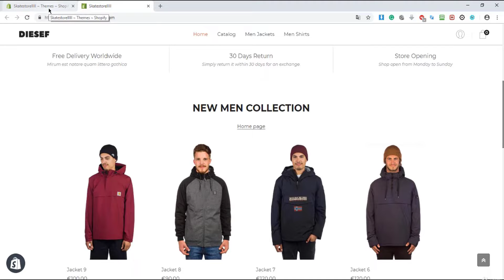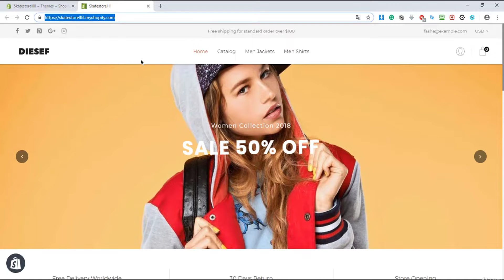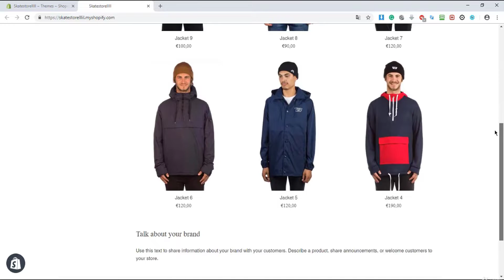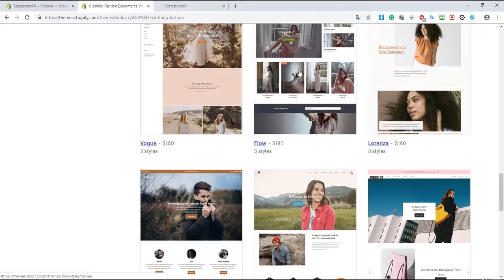What is a theme?